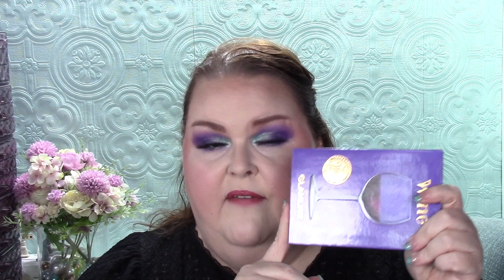Makeup Rehab and Eyeshadow Bank for 2023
Hi friends! Let's see if I can do this for 2023. Be sure to check out the lovely ladies below!